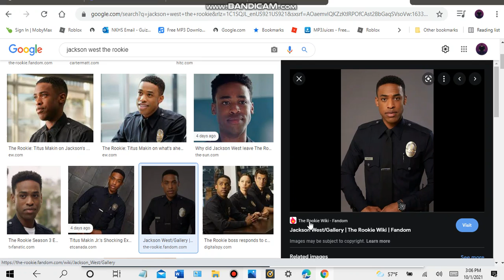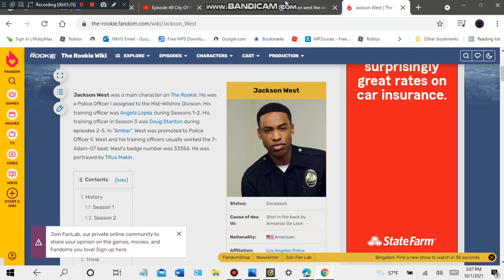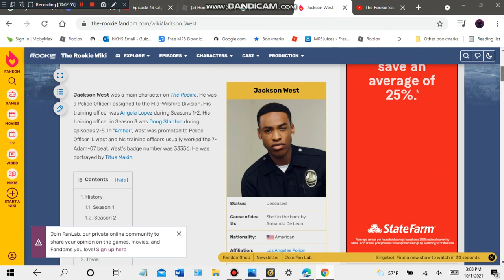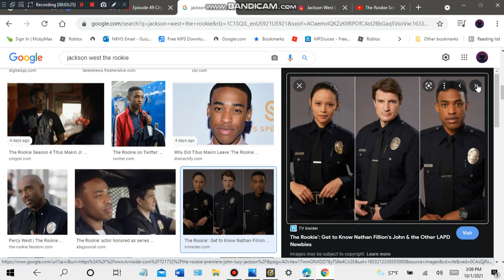Why Their Killed Jackson West Off In The Rookie